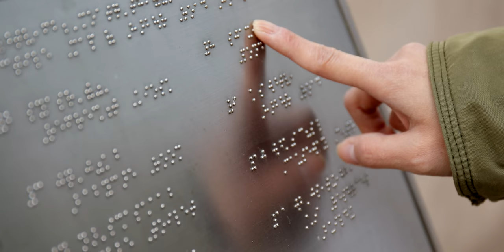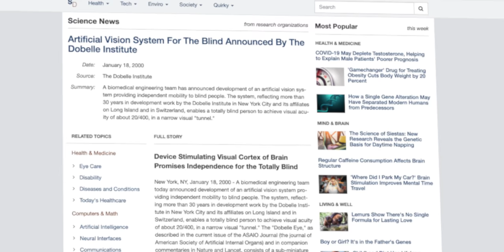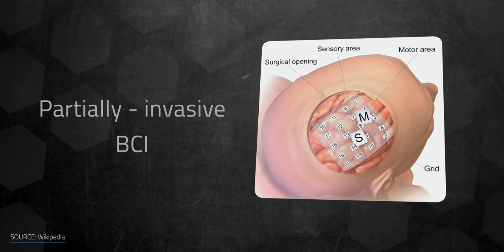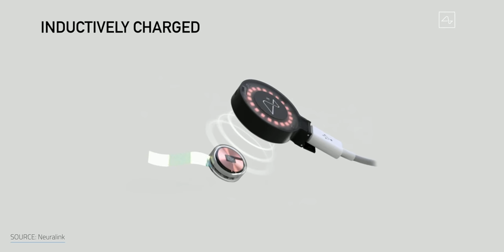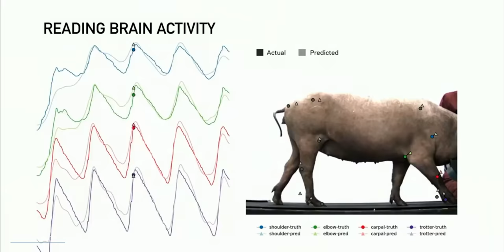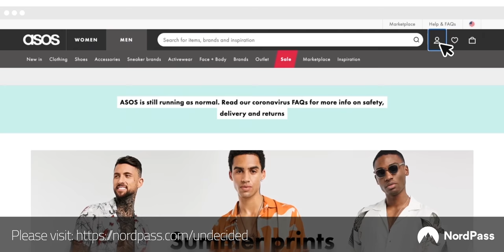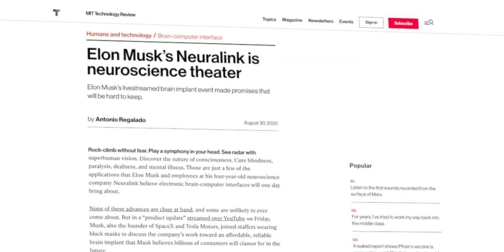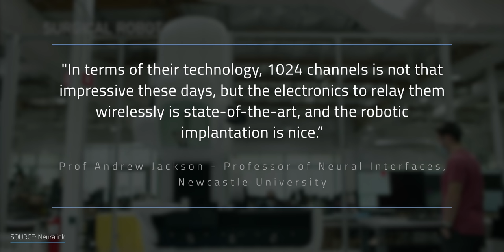Are We Ready For Elon Musk's Neuralink Future?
Are We Ready For Elon Musk's Neuralink Future?  2021 Update.  Imagine a world where blindness and deafness can be reversed.  Or never forgetting a name, face, or date.  Being able to augment the brainpower we're born with to offload memories and correct human maladies.  That's what Elon Musk and the team at Neuralink are setting out to do, but is it the future of humanity or just a dream?  Let's take a closer look at Neuralink.

▶ ▶ ▶ ADDITIONAL INFO ◀ ◀ ◀

▻ Get 1,000 miles of free supercharging with a new Tesla or a discount on Tesla Solar/Powerwalls: